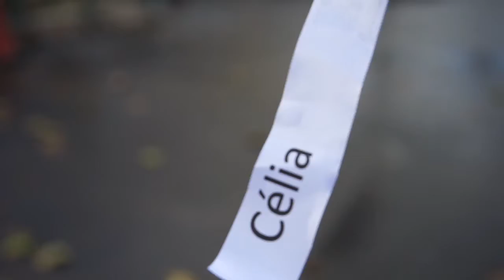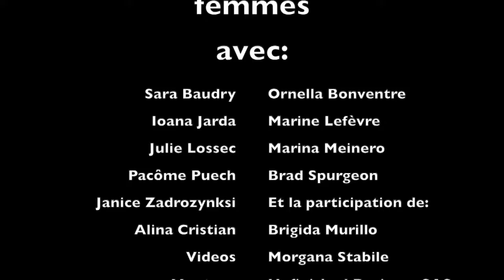Les Chaussettes Rouges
The performance in Paris by TAC Teatro to commemorate the international day to eliminate violence against women.  A flash mob and performance TAC called "Les Chaussettes Rouges."